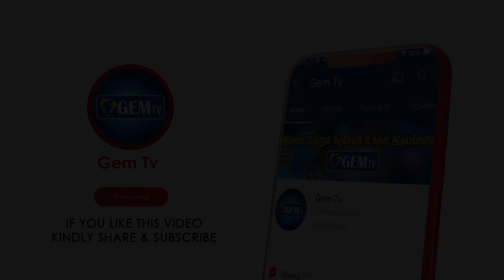எம்.பி.பி.எஸ் மாணவர்கள் போராட்டம் | GEM TV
எம்.பி.பி.எஸ் மாணவர்கள் போராட்டம்